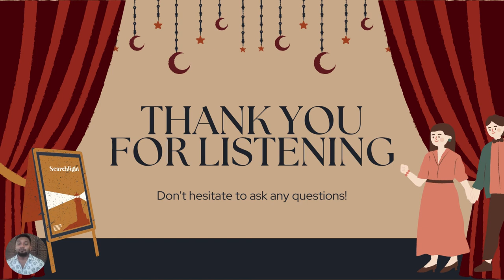ACADEMIC SKILLS MPU3323 Assignment 1 - What is entertainment? - Karthigesu Perianan